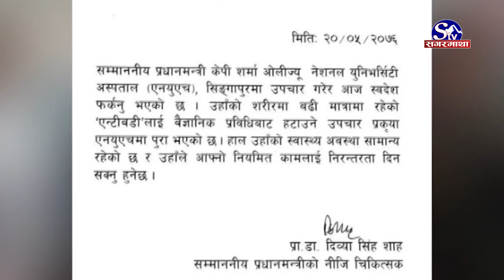सिंगापुरबाट उपचार गरेर फर्किए प्रधानमन्त्री ओली, के भन्छन् डाक्टर ? Sagarmatha Report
प्रधानमन्त्री केपी शर्मा ओली सिङ्गापुरस्थित नेशनल युनिभर्सिटी हस्पिटलमा स्वास्थ्योपचार गरी शुक्रबार स्वदेश फर्किएका छन् । प्रधानमन्त्री ओलीले औपचारीक प्रतिक्रिया नदिएपनि निजी चिकित्सकले भने प्रधानमन्त्री ओलीले अब नियमित काम गर्न सक्ने बताएका छन्